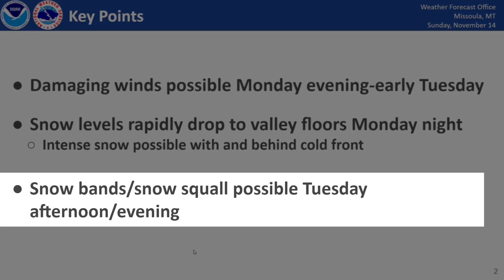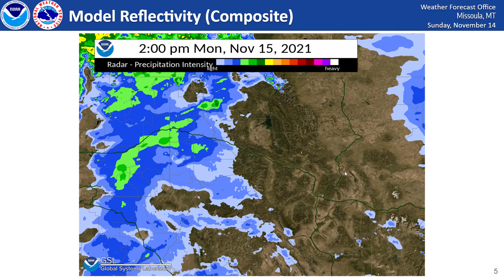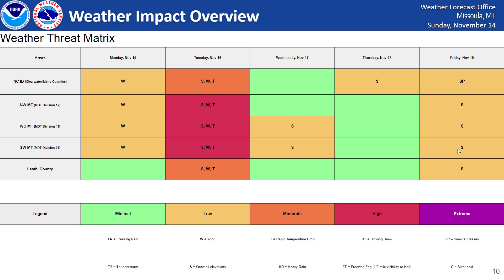NWS Missoula Weather Briefing November 14th 2021